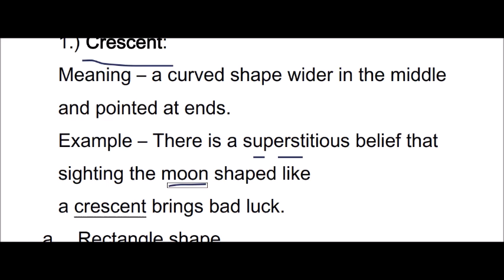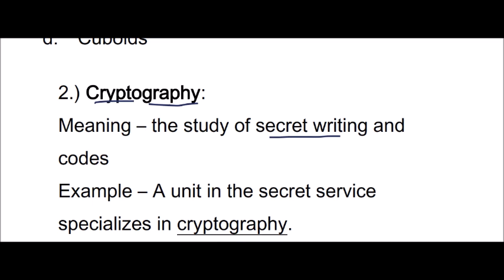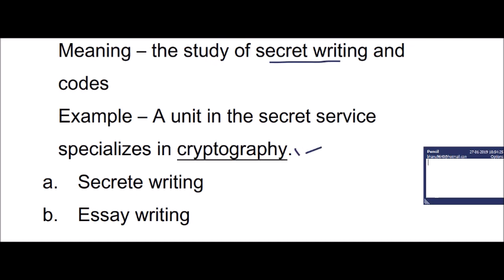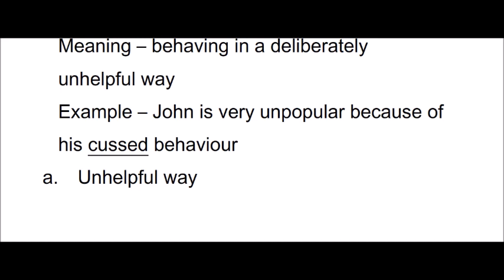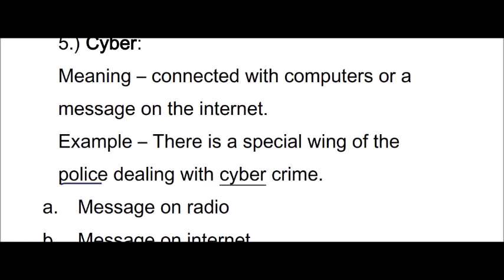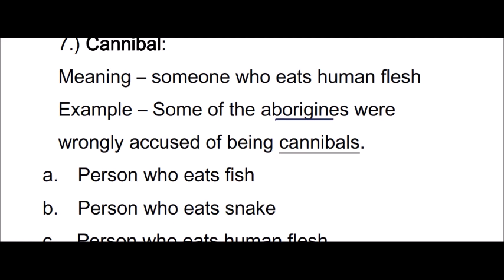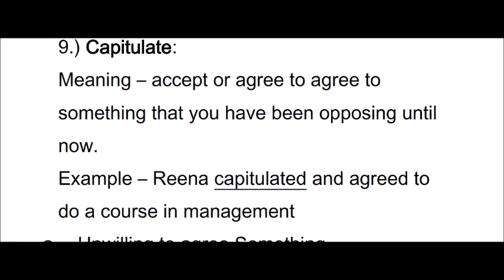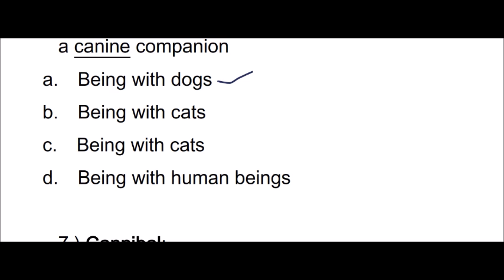MISSION SSC 2019 CLASS 3 VOCABULARY IN TELUGU FOR SSC CGL/CHS/MTS/CONSTABLES/STENOGRAPHERS